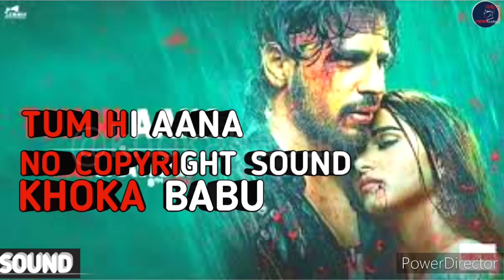Tum Hi Aana Video | Marjaavaan | Riteish D, Sidharth M, Tara S | Jubin Nautiyal | Payal Dev Kunaal V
👉👉Like & Follow Now Tum Hi Aana Video | Marjaavaan | Riteish D, Sidharth M, Tara S | Jubin Nautiyal | Payal Dev Kunaal V

► Channel About:_
The director of Khoka Babu channel is Vishmadev Biswas,and the channel is known for uploading various beautiful song videos.
The channel operates according to the 2023 new rules and releases a short beautiful video song every day.
The channel also has a social site where the same kind of beautiful videos can be found.
Finally, the owner of Khoka Babu channel is Vishmadev Biswas.

□□ Full Video Song Link:_

 All Instruments Recorded at Khoka Babu by Vb.
Aditya Dev’s Assitant - Gaurav Singh
Video Editing:_ Vishmadev Biswas
Song Language:_ Hindi

Tum Hi,KhokaBabu ,Aana Lyrics,TumHiAana, from,JubinNautiyal, Marjaavaan,PayalDev, / (तुम ही आना Lyrics,KunaalVermaa , in Hindi): ,AdityaDev , The love ,KrishnaPradhan, is sung by,TejasVinchurkar , Jubin Nautiyal,DilshadKhan , featuring Sidharth,AdityaDev , Malhotra and,Sameer, Tara Sutaria.GaruavSingh , The song is,SadSongs, composed by,SadMusic, Payal Dev ,#2023 , and produced,WhatsAppStatus, Aditya Dev , whereas lyrics, of Tum Hi,WhatsAppNewStatus , are written by ,TumHiAanaSongs , Kunaal Vermaa. The,TumHiAanaMusic, song is from ,TumHiAanaLyrics , Milap Zaveri directed Hindi feature film Marjaavaan starring Riteish Deshmukh,@khokababu6991 Sidharth Malhotra, and Tara Sutaria.

However, you can go to the Khoka Babu Facebook page and click the "Like" button to like the page.